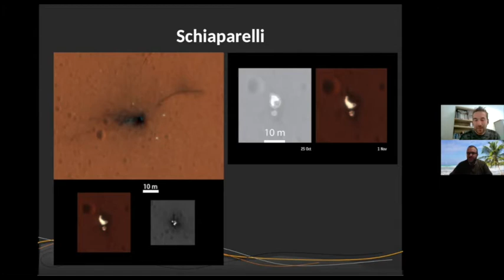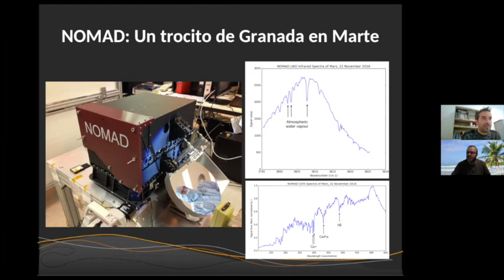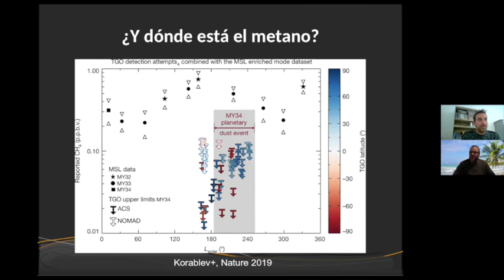Mars Express y Exo Mars, Parte 4. Diálogos con el Dr. Francisco Gonzalez Galindo.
En esta nueva entrega dividida en 4 partes, charlamos con el Dr. Francisco González Galindo, especialista en modelar la atmósfera de Marte, sobre dos misiones de la ESA. Mars Express y ExoMars se encuentran activas y funcionando, orbitando Marte y enviando datos sobre la superficie y atmósfera marciana.